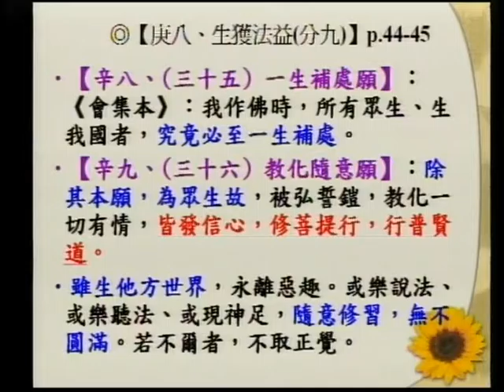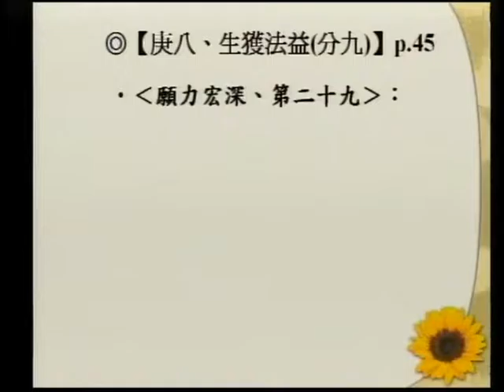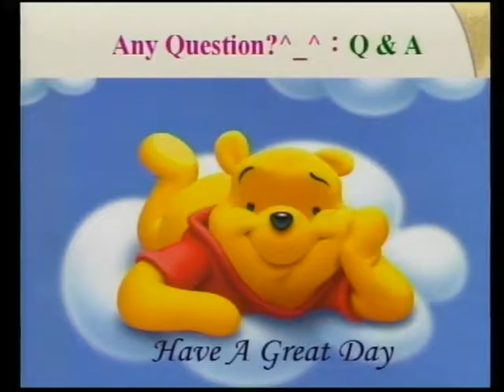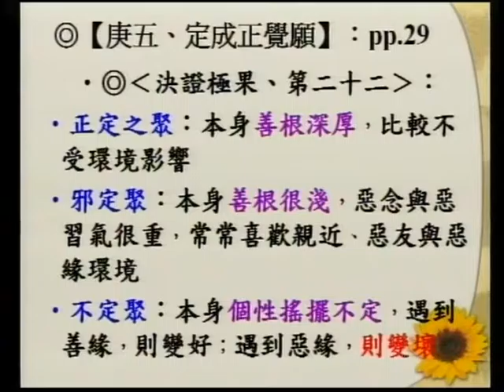SBA06【淨佛國土】阿彌陀佛、四十八大願的簡介：般若、淨土、與願心的結合 (十五)